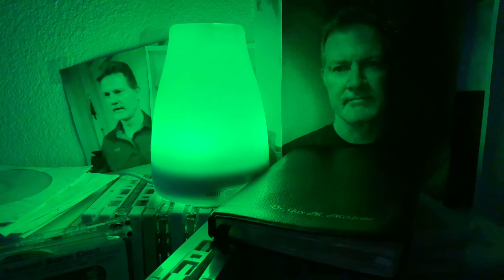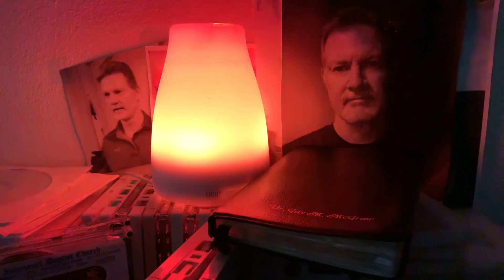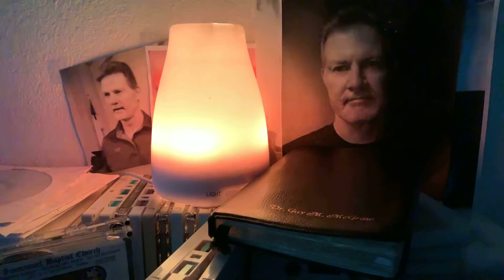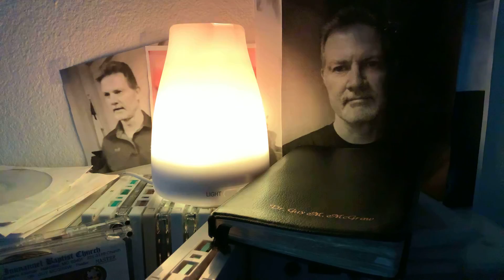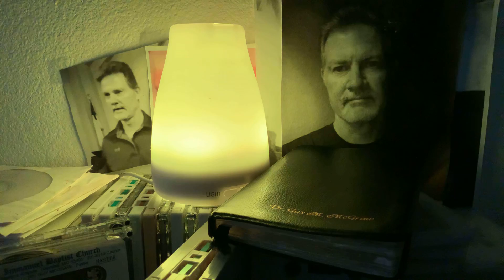Acts 2 - 2003 - Four Priorities For the Church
Living Oaks baptist